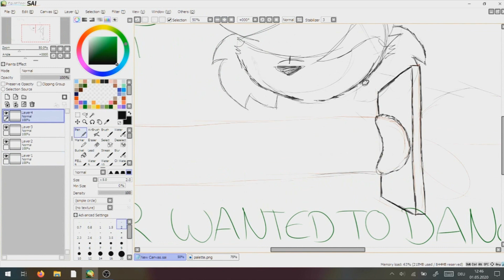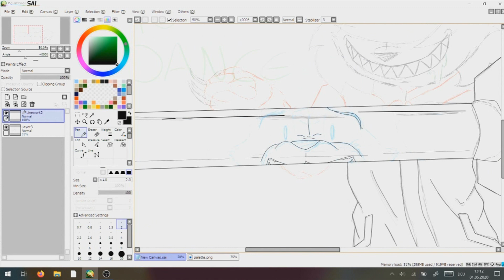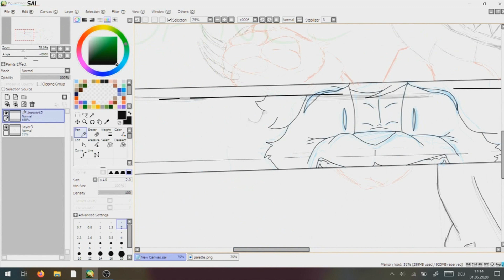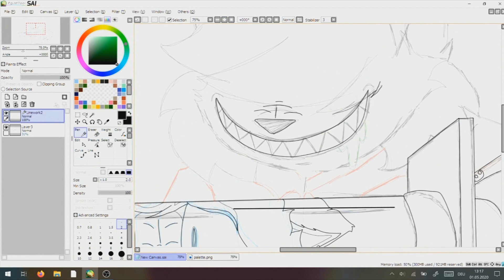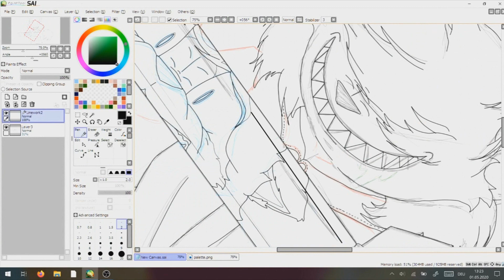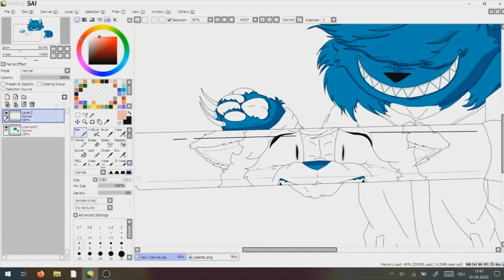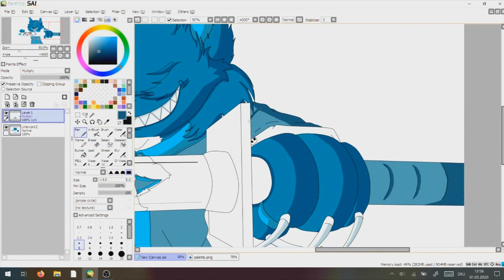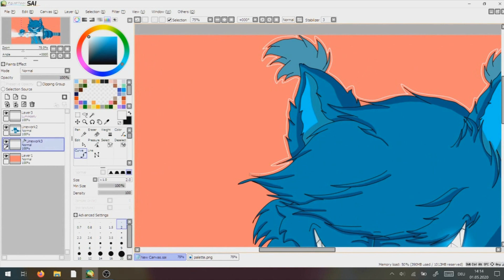Speedpaint #1 || "NWTD" (Thumbnail Contest)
This is a speedpaint how I drew this for a thumbnail contest.

I also took 2 parts in this map, but this my old channel I have left. If you're interested to see my parts anyways, here they are:

Sadly the quality isn't that great here, I had some issued with OBS...but I know now what to chance ahhh

You also can find me here: (Many with the name Natzgor, cause I never changed the names there)

(Art, Sketches, WIPs etc.)
and
(My Cats)